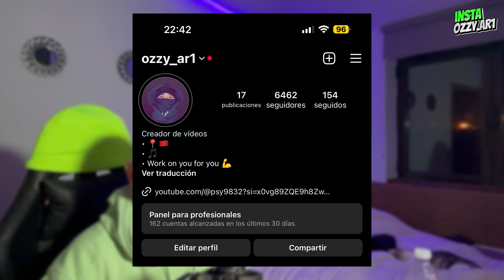MESTER ALAE OCTOBUZ FT ( LFERDA ) CLASH MC CRAZY - REACTION 😱🔥